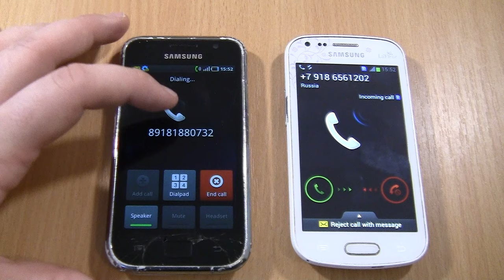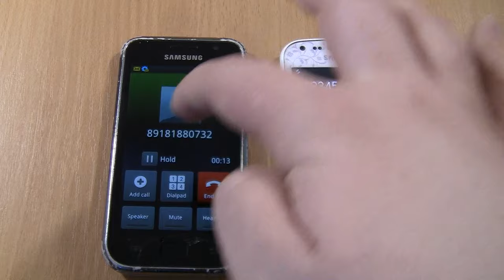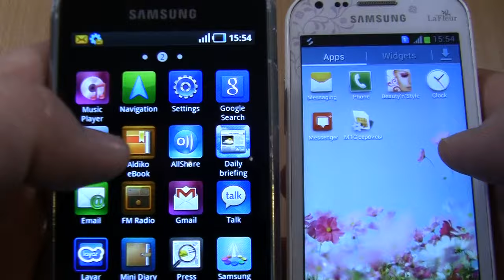Samsung S1 white android 2 Over the Horizon Incoming call &Samsung Galaxy S Duos Outgoing call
Samsung S1 android 2   Over the Horizon Incoming call &Samsung Galaxy S Duos La Fleur  Outgoing call